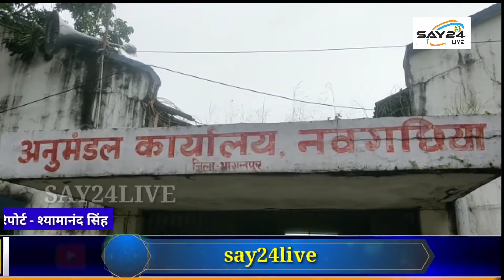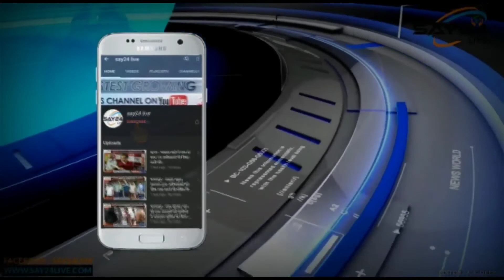अनुमंडल पदाधिकारी ने केक काट कर मनाया नवगछिया का स्थापना दिवस, लोगों को दी शुभकामना।